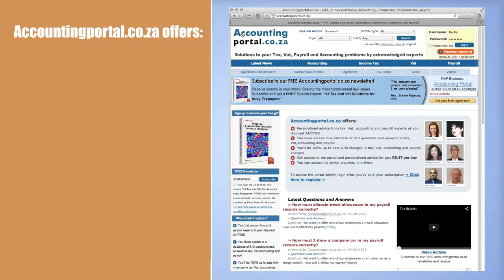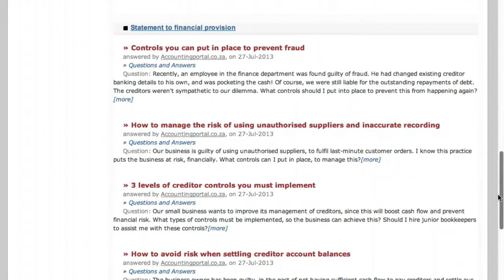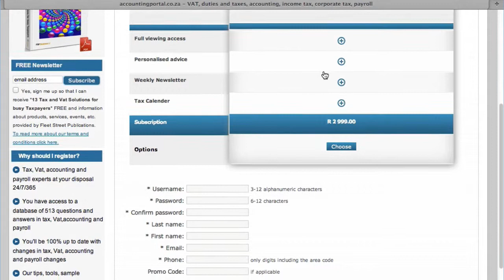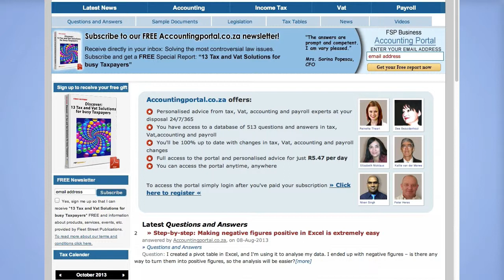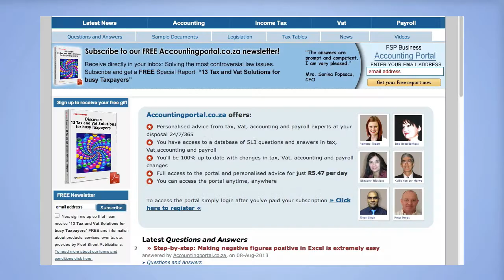Access the Accountingportal.co.za right now!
Benefit from expert advice from our tax, Vat, accounting and payroll experts.